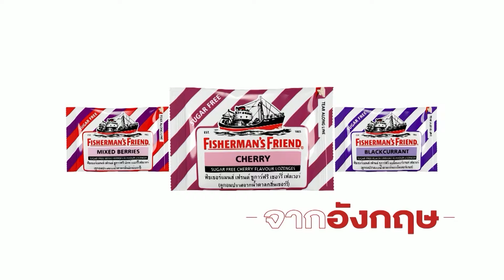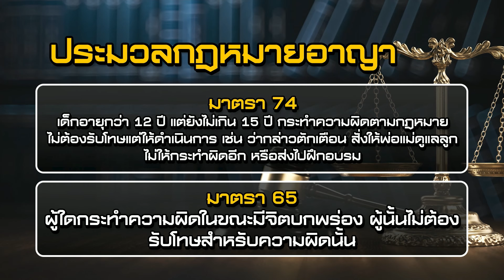เยาวชนอายุ 14 กราดยิงกลางห้าง เหตุที่ไม่มีใครอยากให้เกิด l EP.199 l 5 ต.ค.66